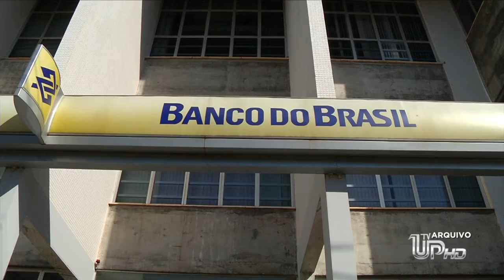TV UP - Bancos atendem em horário especial nos dias de jogos do Brasil.